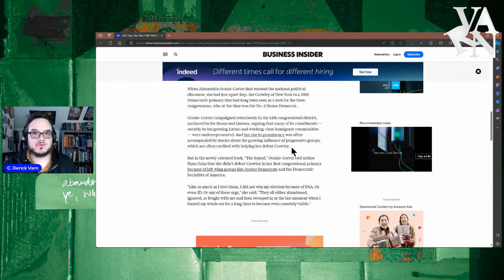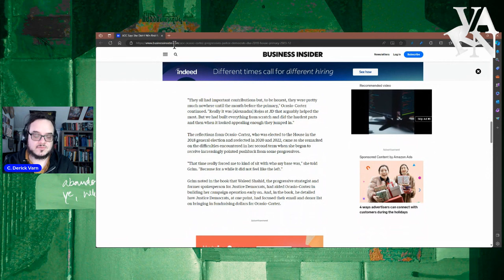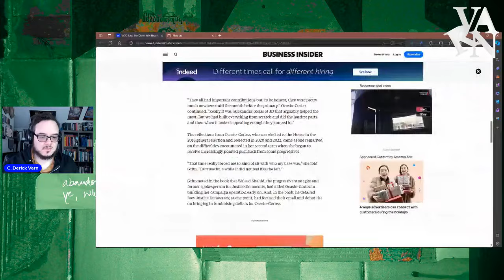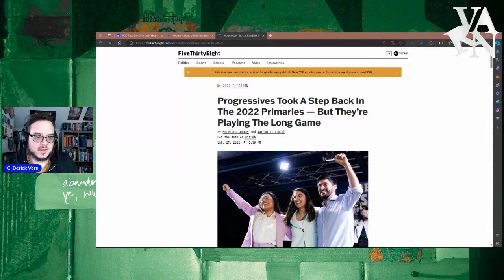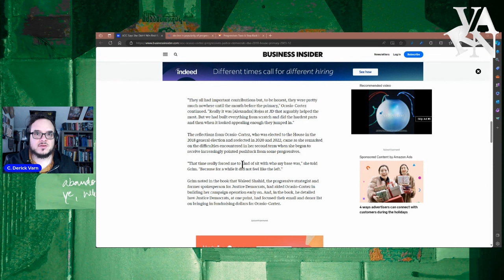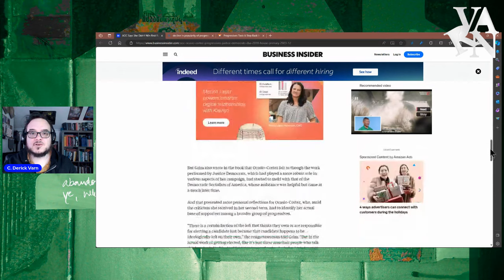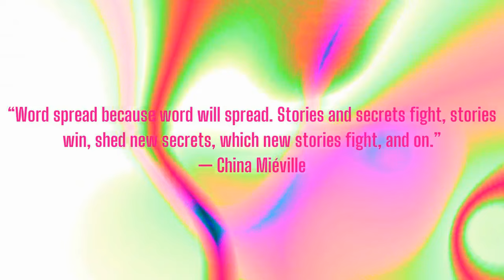Varn Vlog Solo: Progressiveness and Democratic Socialism In Decay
Sometimes progressives and Democratic Socialists turn on each other and both sides show their true opportunist face.  AOC's discussions with a book on Ryan Grim make this clear but also show how many people realize things after it's too late to really matter.

Cohost of Excavations: Jordin Dubin
Cohost of Vulgar Complexity: Abi Hassen
Audio Producer: Paul Channel Strip ( @aufhebenkultur )